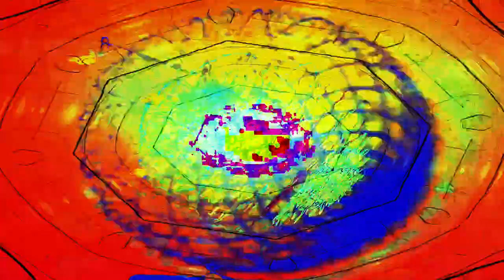[EPILEPSY WARNING] Movie 24 02 19 14h36m13s